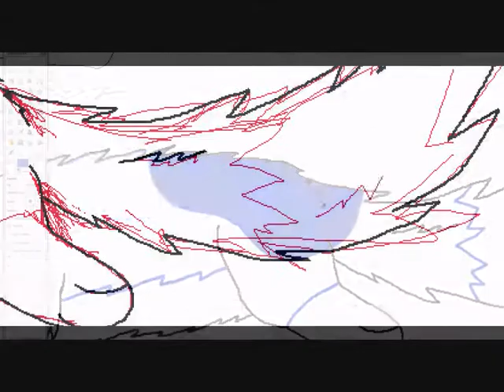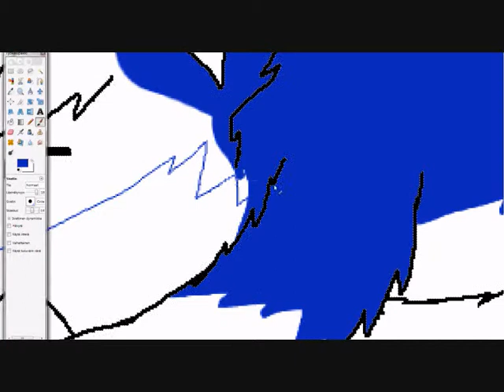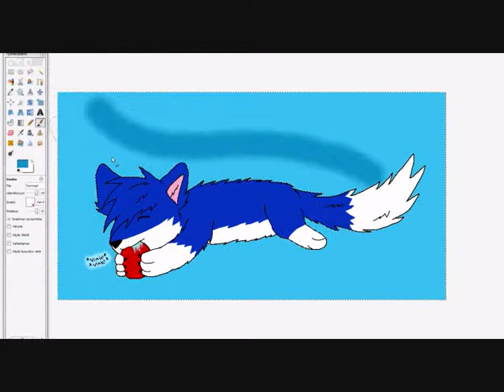SytkisLighttille Fuzz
Kaksi päivää meni tätä tehdessä ja movie makker pilas värit taas.

Olen laiska enkä vaan jaksa tehdä hyviä animaatioita tai memejä. ;_;
Yritän kesäloman alussa tehä ehkä yhen ilmoitus videon ja memen.

PS. Olen pahoillani vielä siitä kun teen nykyään huonoja videoita. ;___;